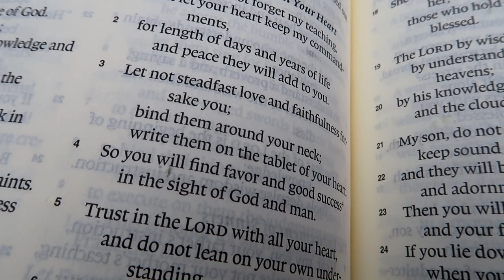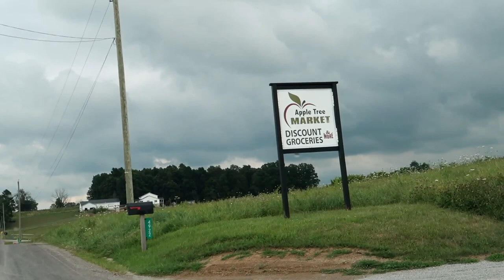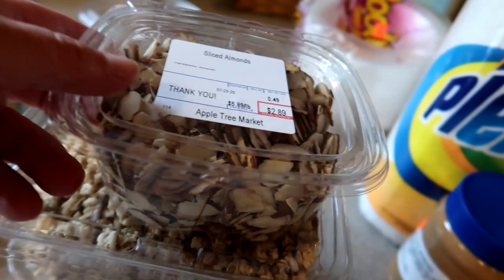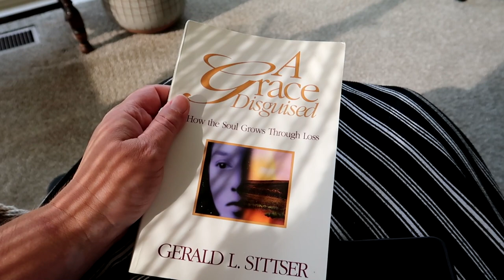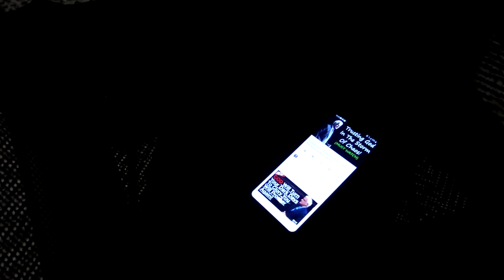Slow Saturday in the Life | Slow Cooker Breakfast Casserole | SITL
It was a quiet, slow Saturday doing this and that. This video with few words is a reflection of life these days. There's goodness but also hard things and a pandemic that has gone on far too long. Yet it's the perfect condition for deep change if we let it. A kind of change that's always painful, but in the end brings peace. Love to all!

Mail:
Rachel Mast
Berlin, Ohio 44610